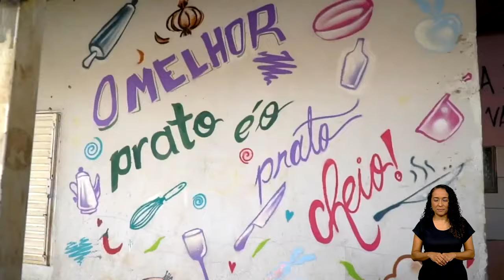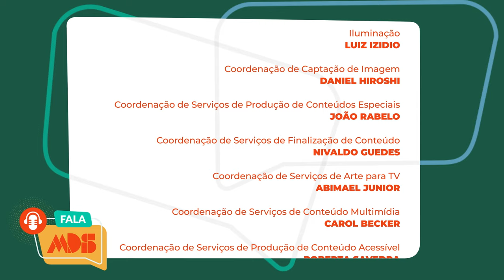FALA MDS | LILIAN RAHAL #12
No Fala MDS desta semana, a secretária nacional de Segurança Alimentar e Nutricional, Lilian Rahal, fala sobre o Programa Cozinhas Solidárias, que garante refeições para pessoas em vulnerabilidade social. As cozinhas são um forte instrumento de combate à fome, ofertando refeições a quem mais precisa, como a população em situação de rua, por exemplo.